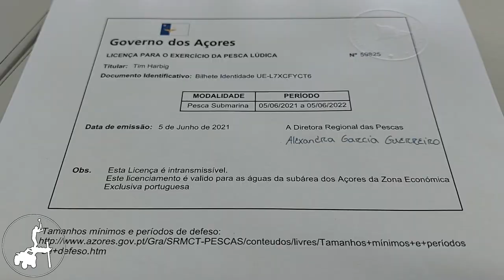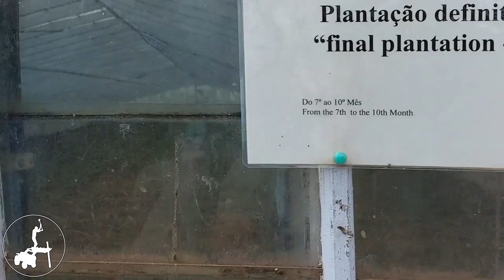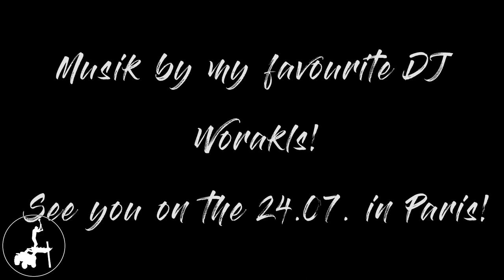Azoren Urlaub 🤿🏝️🐟 Reise nach Sao Miguel – ideal zum Tauchen und Spearfishing!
GLASKLARES Wasser, TOP Sicht und unglaubliche TAUCH-Trips – Die Azoren sind DER Geheimtipp, für eine unvergessliche Reise innerhalb Europas!!!

Willkommen auf meinem Kanal EINFACH MACHEN!

Seitdem ich in Portugal lebe, habe ich mit dem Speerfischen/ Spearfishing angefangen. Da wir unseren Fleischkonsum sehr eingeschränkt haben und ich auch nicht möchte, dass für jeden Fisch, den man im Laden kauft, 8 Fische im Beifang sterben, habe ich das Spearfishing für mich entdeckt.

Dieser Weg zeigt mir einerseits, wie wertvoll ein Fisch ist, da ich hart für ihn arbeiten muss. Und andererseits fange ich – wenn ich überhaupt etwas fange – nur die Fische, die ich esse. D.h. es fällt kein Beifang an!

Auf der Westküste Portugals lassen es die Bedingungen nur relativ selten zu, dass man von der Küste aus tauchen kann. Und nachdem es letztes Jahr schwierig war, auf die Azoren zu fliegen, sind wir dieses Jahr wieder nach Sao Miguel – die Hauptinsel der Azoren – zum Tauchen und Spearfishen geflogen.

Im Vergleich zur Küste vom Festland Portugals, wo wir normalerweise Tauchen und Jagen gehen, ist das Wasser auf den Azoren unglaublich klar und die Sicht ist beeindruckend!

Allerdings muss man sagen, dass aufgrund des Vulkan-Archipels die Küste häufig schnell abfällt und somit die Tauch- & Jagdgebiete schnell ziemlich tief werden. Besonders beim Spearfishing sollte man daher versuchen, seine Apnoe-Zeit vorab etwas zu trainieren, um genug Zeit unter Wasser zu haben🤿.

Ich kann nur sagen, dass unsere Reise auf die Azoren der absolute Knaller war!

Ich hoffe Euch gefällt das Video und Ihr könnt meine Einstellung zum Spearfishing nachvollziehen!

Luft holen & Einfach Machen!!!

Liebe Grüße!

Euer Jimmy